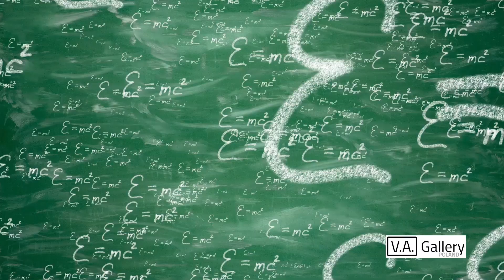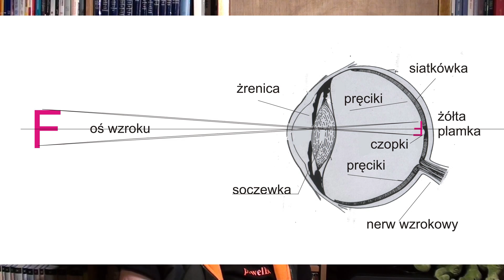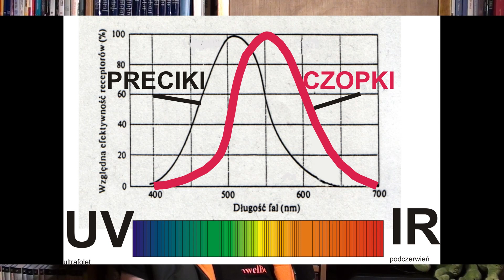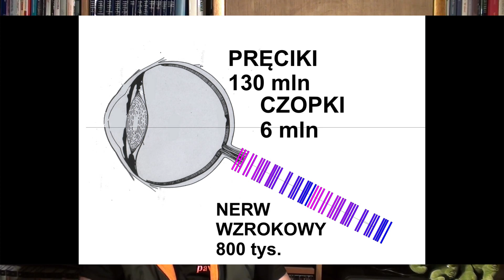Cykl „Dlaczego Einstein był łysy….." odcinek 9.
"Dlaczego Einstein był łysy - czyli mądrej głowy włos się nie trzyma„ -wyprawy do krainy rozumienia sztuki cd.
Odcinek 9. - "O oku" Autor projektu i osoba prowadząca - dr Paweł Baranowski - publicysta, dydaktyk i znawca sztuki.